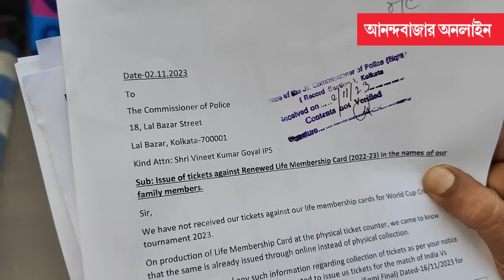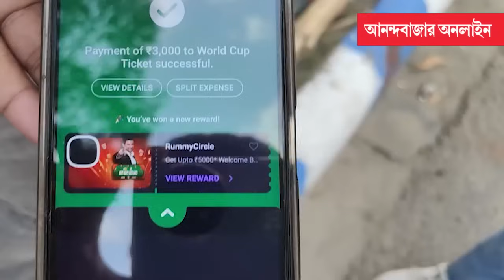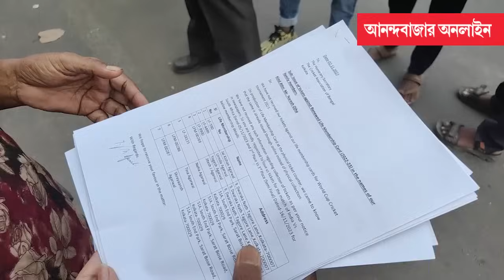IND vs SA Match Ticket News | ভারত-দক্ষিণ আফ্রিকা ম্যাচের আগে টিকিটের হাহাকার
ইডেন গার্ডেনে ভারত বনাম দক্ষিণ আফ্রিকা ম্যাচ। সেই ম্যাচের দুদিন আগে ইডেনের সামনে উত্তেজনা আছে, সঙ্গে আছে বিপুল ক্ষোভও। টিকিট না পাওয়ার হতাশা, হাহাকার।